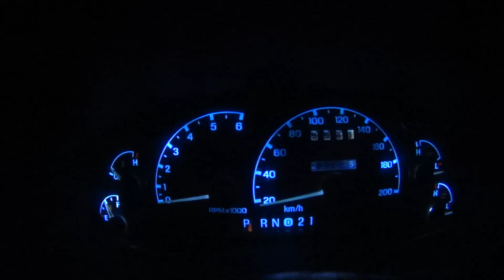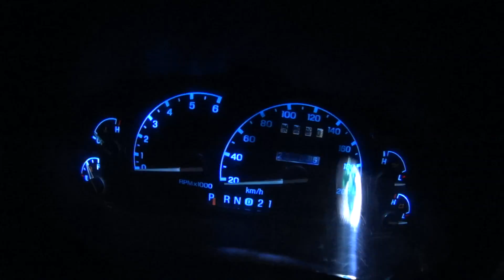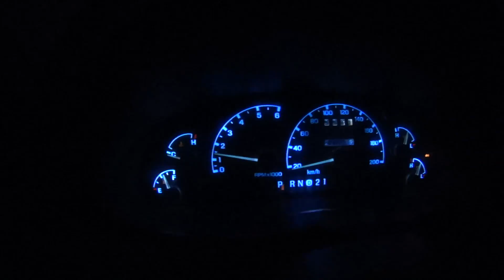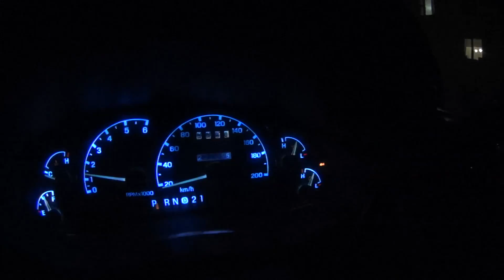Переделка диодной подсветки приборной панели на Ford Explorer